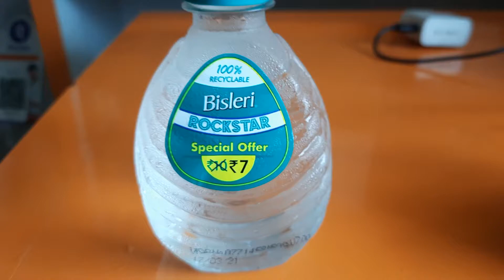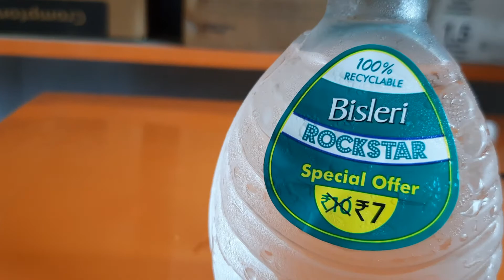Bisleri RockStar Drinking water unboxing